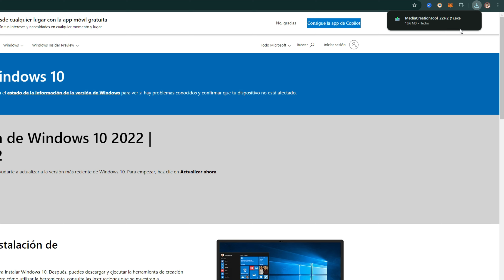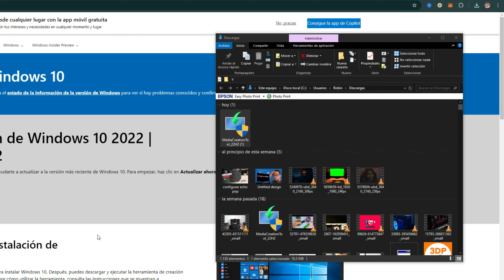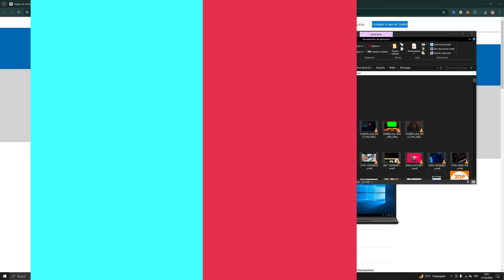Cómo crear USB Booteable con Windows 10 / Sin programas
➜ Pantalla negra, el sistema NO sube Windows 10/ Reparar BUCLE en Windows 11 🖥️
➜ Instalar Drivers de Red WIFI o ETHERNET Sin tener Internet Windows 7, 8, y 10 / 3DP NET